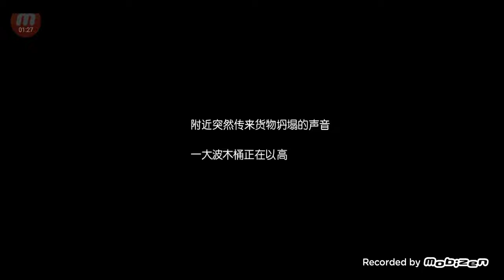14 de junho de 2022